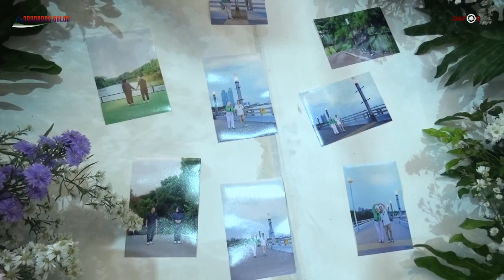Ngidam Jemblem - CSGS - Wedding Dinda & Hendrik. 11.02.2023